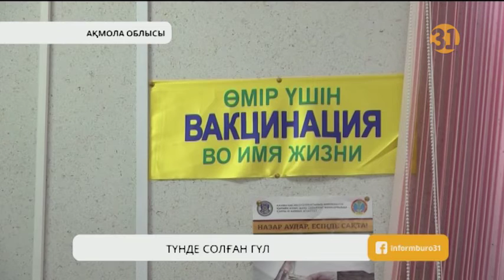Түнде солған гүл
Көкшетауда 1 жасар сәби көз жұмды. Бүлдіршінге қайтыс болардың алдында үш бірдей екпе салынған екен. Ата-анасы, сау жүрген баланың өліміне осы екпелердің әсері болғанына сенімді. Оқиғаға байланысты құзырлы мекемелер тексеру жұмыстарын бастап кетті.